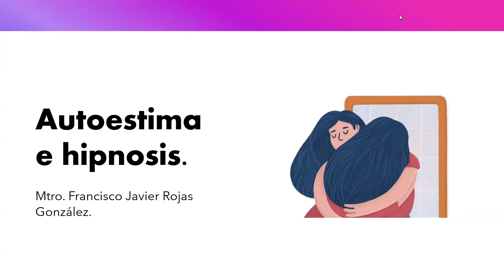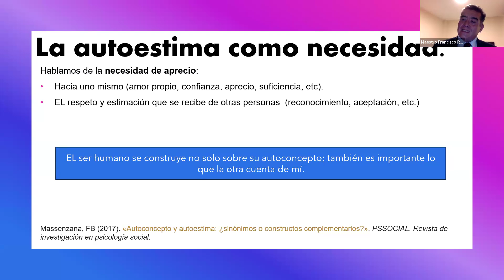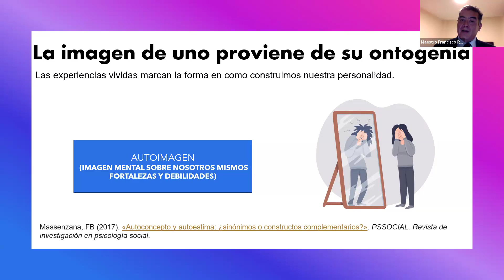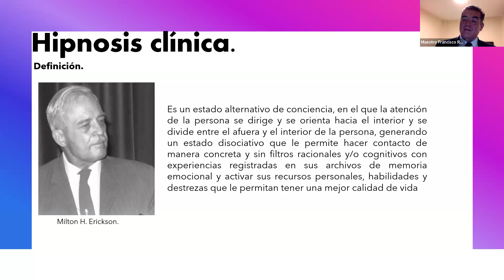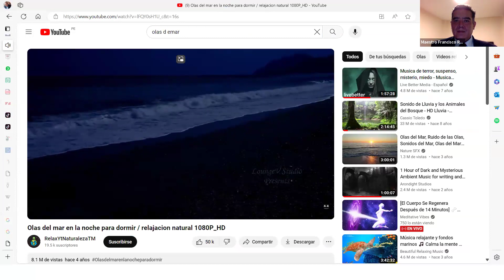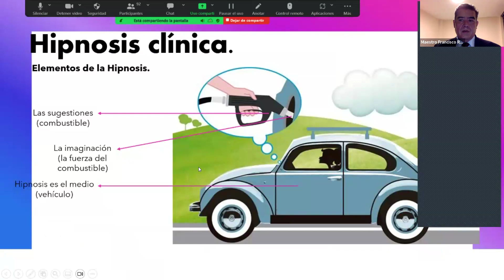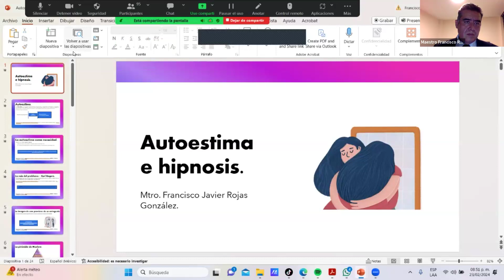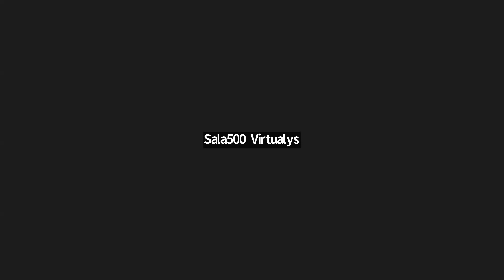Hipnosis como herramienta para trabajar la autoestima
Agradecemos a todas y todos los asistentes, en especial al expositor Mg. Ps. Francisco Rojas!!! Si te interesa adquirir el curso "Regulación emocional a través de la hipnosis", haz clic en el siguiente link: